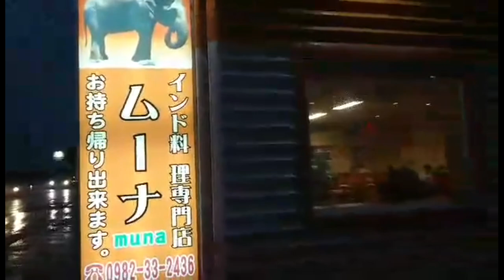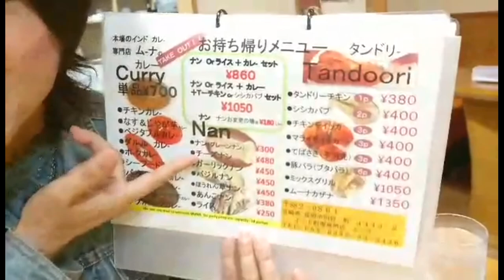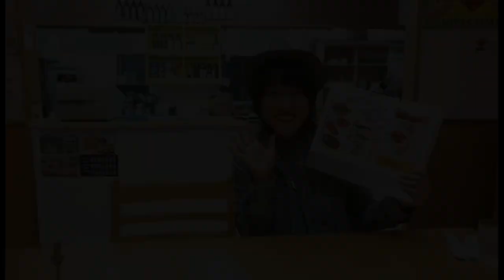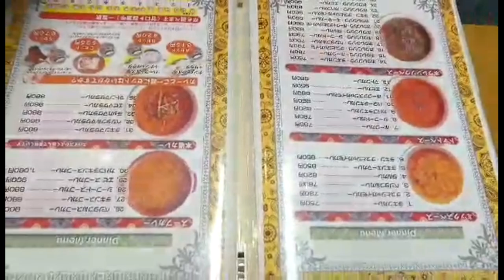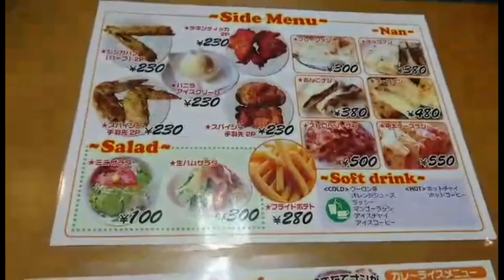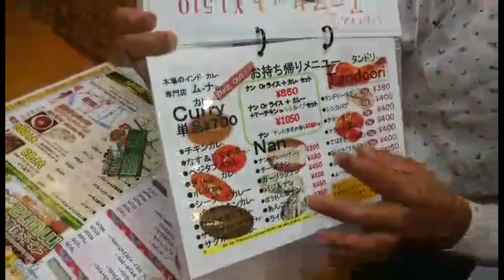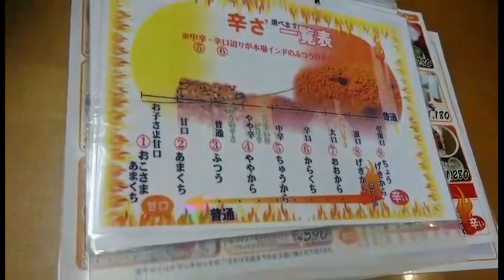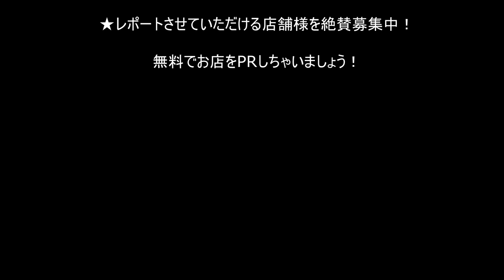Nonon の延岡 おいしいものみーつけた！26（インド料理専門店ムーナ レポート！（延岡市））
インド料理専門店ムーナ
住所/ 〒882-0861 宮崎県延岡市別府町４４４３−２
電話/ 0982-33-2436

第25弾　番外編レポート